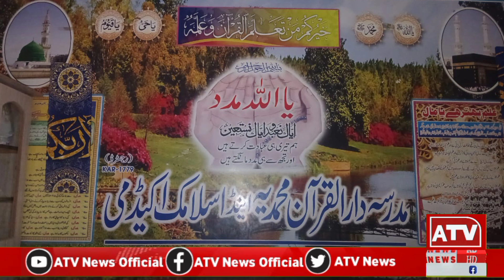Karachi Iqra Educational Welfare, it has been announced to organize the Qira Karam Convention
Karachi Iqra Educational Welfare, it has been announced to organize the Qira Karam Convention | ATV NEWS